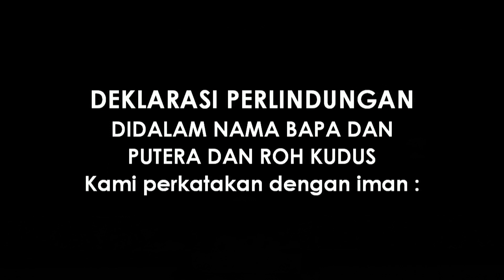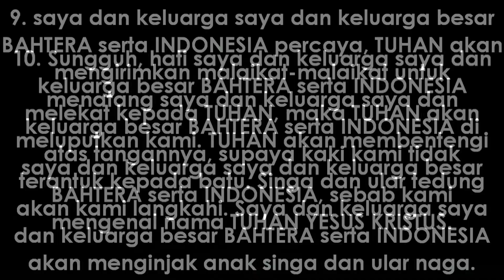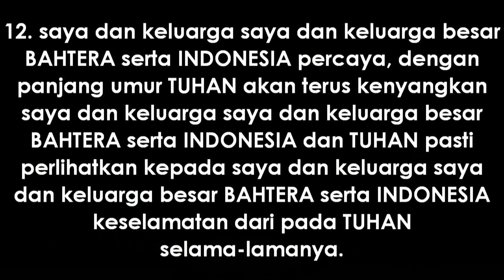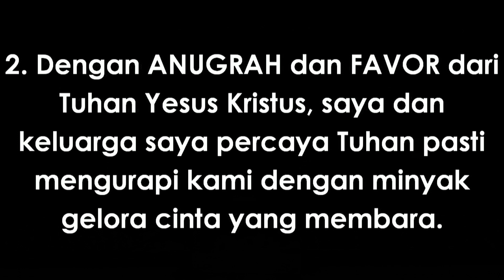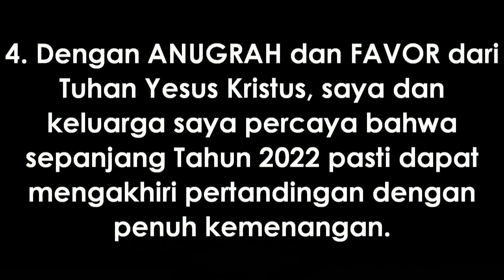PW Ke-01 PRAISE & WORSHIP PAGI | SENIN, 10 JANUARI 2022